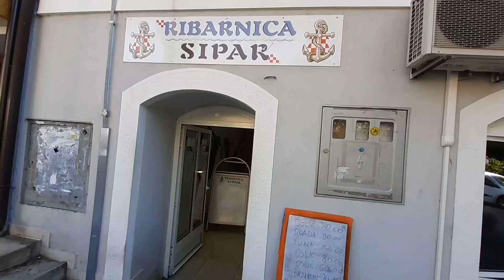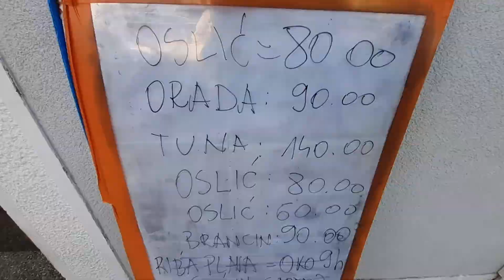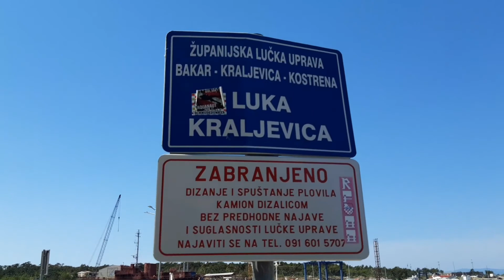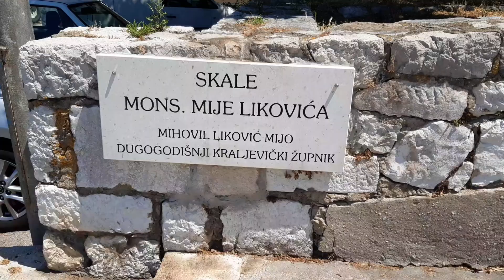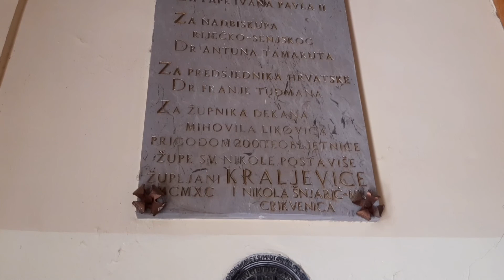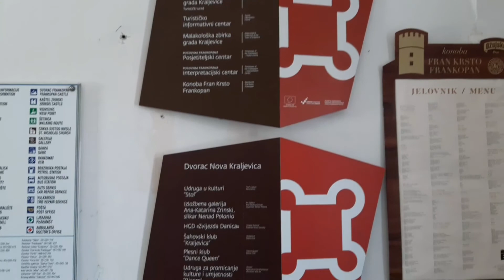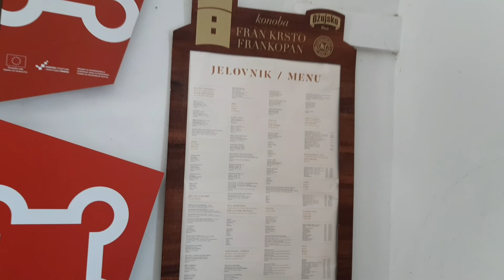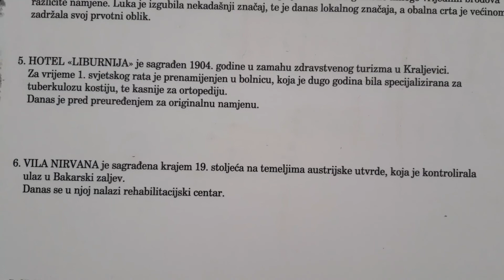CROATIA❤ SCOTT COVE 🌊 PART 2👈